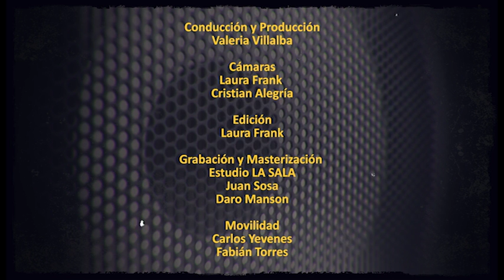RTN - ROCK & VALE - The Pot Circus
Subí el volúmen. Nuevo capítulo de Rock & Vale